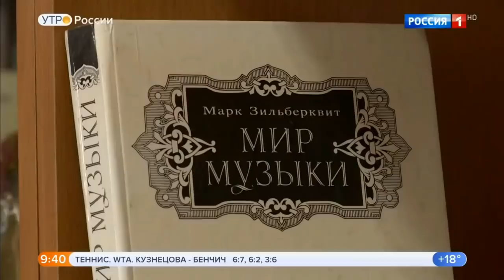С.В. Савельев о пользе классической музыки.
Таймкод комментария С.В. Савельева: 01:59.

Телеканал Россия 1, программа "Доброе утро", эфир от 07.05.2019 г.